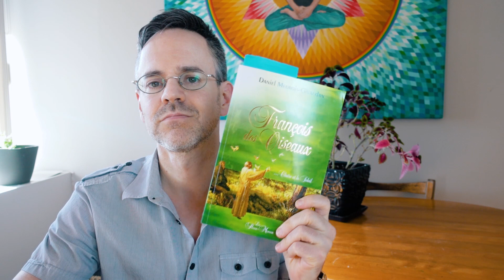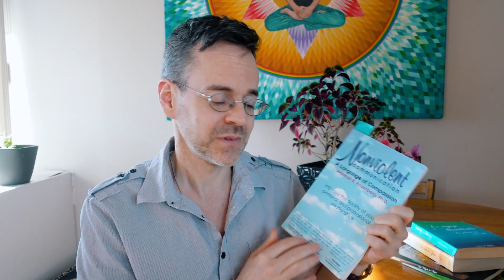LES LECTURES EN COURS | Vlog 12/03/19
Je partage ici mes lectures en  cours et mes réflexions à ce propos: philosophie, religion, spiritualité, éveil, voyage astral et plus.

Le livre secret de Jeshua, 2,  Daniel Meurois

François des Oiseaux... Claire et le Soleil - Le secret d'Assise, Daniel Meurois

Le Voyage à Shambhalla - Le Message des Maîtres réalisés à notre humanité, Anne et Daniel Meurois-Givaudan

La Méthode du Maître: Huit exercices pour la purification des chakras, Daniel Meurois

Nonviolent Communication: A Language of Life, Marshall B. Rosenberg